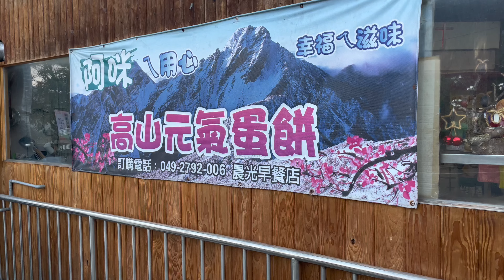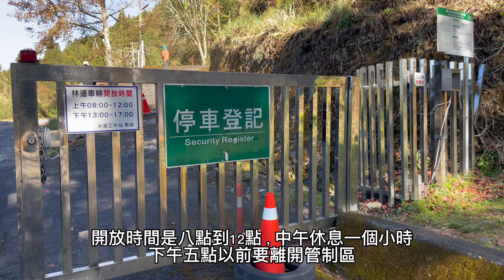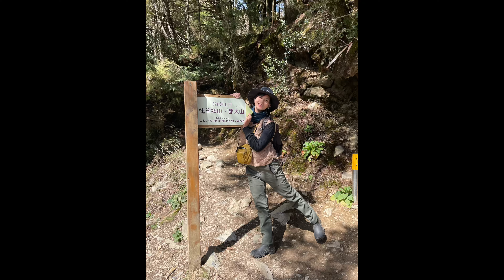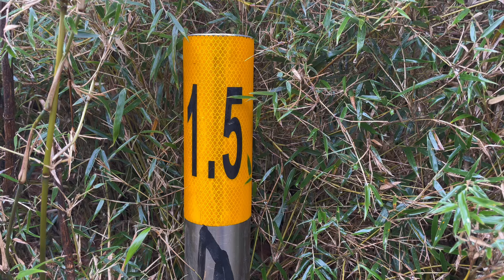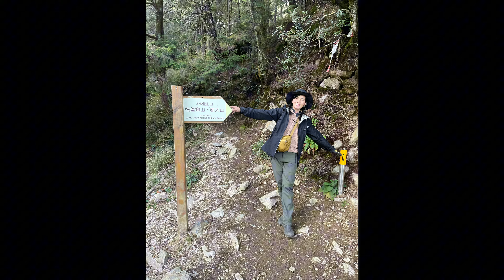南投信義｜百岳新手｜台灣百岳八秀之一｜32K登山口-望鄉山-郡大山北峰-郡大山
郡大山
山頂有顆編號1694號的二等三角點基石及一顆山字型三角點基石，位列台灣百岳排行#54號。

00:50板橋新埔出發
04：00到達南投信義鄉7-11
06：40一起集合在信義鄉派出所登記（身份證要先影印）
08：30到達管制站放風上廁所
09：45登山口開爬
山頂休息30分鐘
來回約5.5小時（含休息拍照）
17:00離開管制站
19:00水里慶功宴
23:00板橋新埔

包車費用12000/8，管制站氣溫：８度